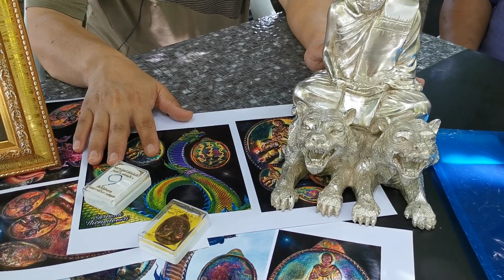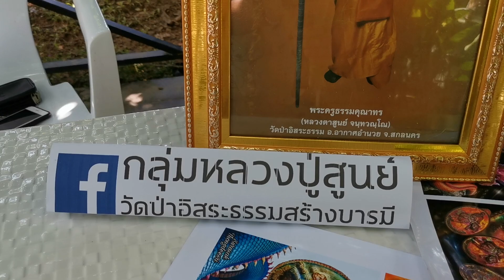หลวงปู่สูนย์แสดงปาฏิหาริย์ผ่านแชท line เรื่องเล่าจากเรื่องจริงของ "พี่ตุ้ม สุรศักดิ์ ทองดีศรี"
หลวงปู่สูนย์แสดงปาฏิหาริย์ผ่านแชท line

เรื่องเล่าจากเรื่องจริงของ "พี่ตุ้ม สุรศักดิ์ ทองดีศรี"